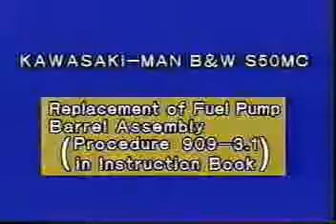Kawasaki - MAN B&W S 50MC Replacement of fuel oil pump barrel assembly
разборка / сборка топливного насоса высокого давления двигателя Kawasaki - MAN B&W S 50MC